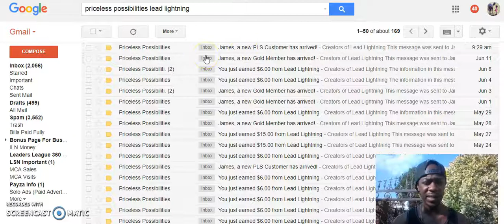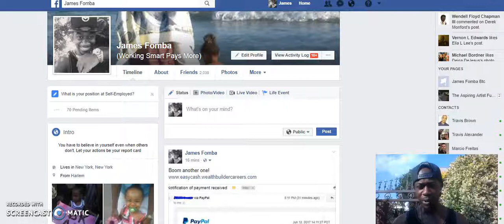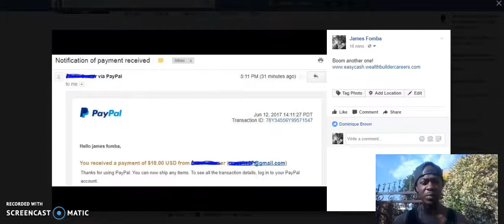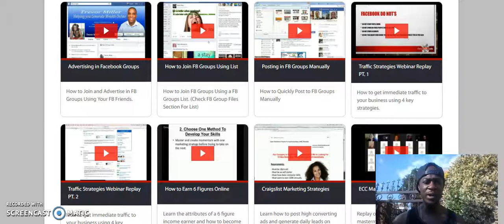Easy Cash Code June 2017 Payment Proof And Update - Get The Strategies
Easy Cash Code teaches how to make money online fast but in ethical methods.

Easy Cash Code also teaches how to market and get traffic online using free advertising platforms.

If you were looking for a simple way to earn an income online check out easy cash code.